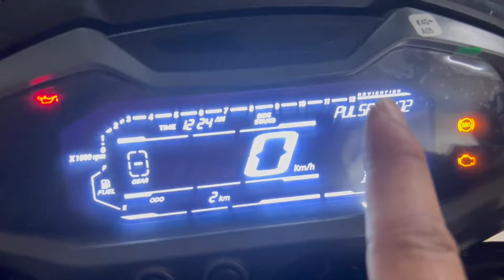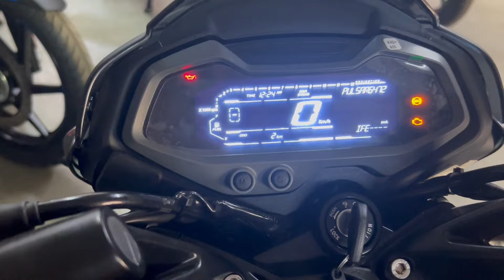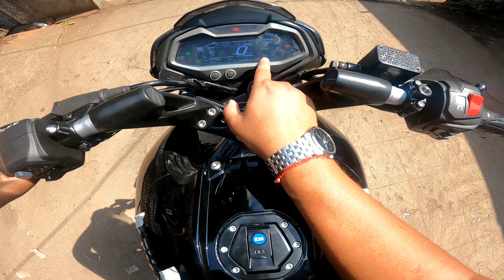2024 Bajaj Pulsar NS200 Ride Review | Now With Digital Meter & LED Lights!!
2024 Pulsar NS200 is priced at ₹1,57,427 whereas the Pulsar NS160 costs ₹1,45,792 and the Pulsar NS125 will sell for ₹1,04,922. All prices are ex-showroom, Delhi. For 2024, the Pulsar NS range gets a new LED headlamp with LED Daytime Running Lamps. The halogen turn indicators have been replaced with new LED units.

Address-
Bajaj Auto (AS Motors, Vadodara, Salatwada, Gujrat) 390001